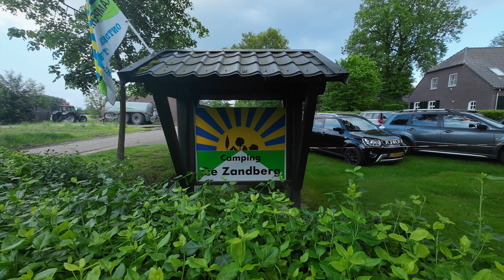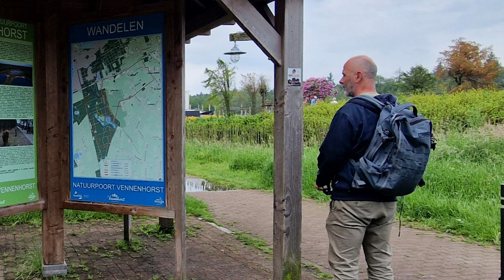Met mica de mini caravan naar camping de Zandberg afl.3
vlog nummer 10
Met Mica naar camping de Zandberg in leende afl. 3
Wandelen bij natuurpoort Vennenhorst, natuurpark de Heihorsten Someren kasteel Heeze,